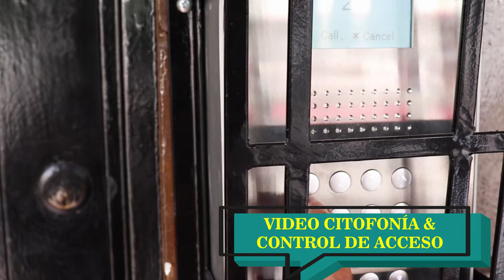🔑 𝗔𝗣𝗔𝗥𝗧𝗔𝗠𝗘𝗡𝗧𝗢 𝗔𝗠𝗢𝗕𝗟𝗔𝗗𝗢 📺 Cali - Valle del Cauca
💲 OFERTA ✅ SE ARRIENDA 𝗔𝗣𝗔𝗥𝗧𝗔𝗠𝗘𝗡𝗧𝗢 𝗔𝗠𝗢𝗕𝗟𝗔𝗗𝗢 en la ciudad de Cali - Valle del Cauca - Colombia.

CONSTA DE:
* Cocina Integral
* Sala & Balcón
* Comedor
* 1 Habitación
* 1 Baño
* Patio de Ropas

SERVICIOS DE:
Energía - Agua - Gas - Parabólica - Internet

(Apartamento Ubicado en el Barrio el Cedro de la ciudad de Cali cerca a la Galería Alameda, Supermercados, Bancos, Parada del MIO, Estadio y Canchas Panamericanas).

MAYORES INFORMES A LOS NUMEROS:
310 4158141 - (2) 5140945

Apartamentos Amoblados

       ¡Bienvenidos a nuestro Canal!